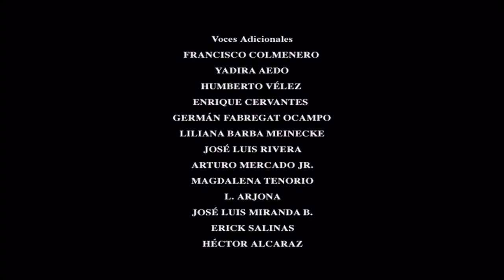Cierre DVD El Luchador 2005 (Argentina)